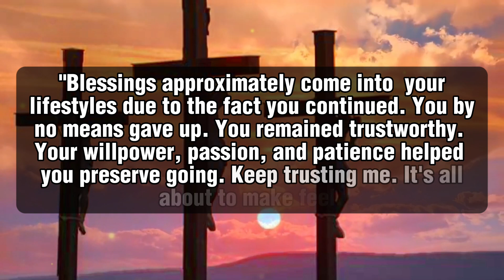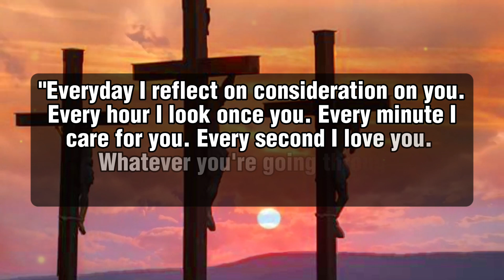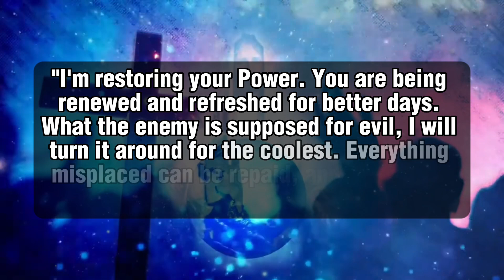🛑God Message For You Today🙏🙏| IF ONLY YOU KNEW.." | God Says Today | The God Jesus Says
This Video Includes All These Searches👇
1. God Message for you today
2. God's Message for me
3. God jesus message
4. Urgent Message from god
5. God's Message for you
6. Jesus Message
7. God Message
8. God's Message
9. Message for God
10. God Message today
11. God Blessing Message
6. Jesus Message
7. God Message
8. God's Message
9. Message for God
10. God Message today
11. God Blessing Message
12. God thought
13. Message from the universe
14. Universe Message
15. Lord Message
16. God say to me
17. Urgent god Message
18. Low Of Attraction
19. God helps
20. Jesus christ
21. Faith quotes
22. bible quotes
23. God say